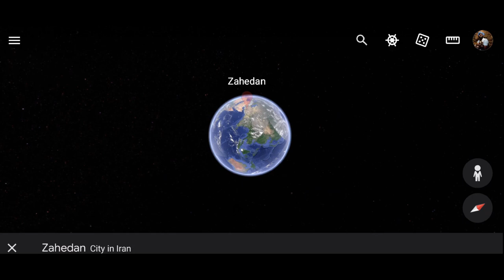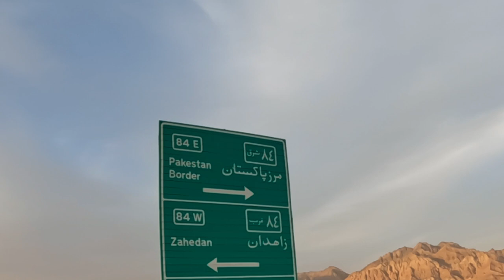Why you must visit the largest mud palace in the World 🌎 ಹಿಂದೆಂದೂ ನೋಡಿರದ ಅದ್ಬುತ ಮಣ್ಣಿನ ಅರಮನೆ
World's biggest Citadel. In this video you will see the border of Iran and Pakistan, Before Pakistan became a separate country Iran and India were neighbours, I passed on this highway to Zahedan remembering the portion times and the suffering of many even after we gained freedom from the oppressive British empire. Then from Zahedan I Hitchhiked towards Kerman and I got my hitchhike after waiting for 2 long hours and this lovely man called Hossein who was returning from work after 2 long weeks to his home in Kerman and as I sat in his car passing through a desert storm and we visited a a minaret in a highly windy situation and then we visited the worlds biggest Citadel in the city of Bam.

Situated in a vast desert plateau in the southern reaches of Iran, the Bam Citadel rises up like a Phoenix again from the intimating earthquake after being almost entirely leveled in the 2003 Bam Earthquake.

Tracing it’s origins back to the 6th century BC in the Achaemenid Period, the oasis town and citadel of Bam didn’t experience it’s golden era until much later in the 7th til 11th centuries when it was one of the key stops on the Silk Route transporting goods between Asia, Europe, and the Middle East.

After spending some good time understanding the Citadel we headed towards Kerman and my hitchhike friend offered to host me in his house and we reached his home.

The Arg-e Bam, also known as the Bam Citadel, is an ancient fortress located in the southeastern province of Kerman in Iran. It is considered to be the largest mud brick structure in the world and one of the most important cultural heritage sites in Iran. Here are some interesting facts about the Arg-e Bam:

Age and history: The citadel was built during the Sassanid era, which lasted from 224 to 651 AD. The fortress was expanded and renovated over the centuries by various rulers, including the Safavid and Qajar dynasties.

Size: The Arg-e Bam covers an area of approximately 180,000 square meters and is surrounded by a moat and a wall that is up to six meters thick and 12 meters high. The citadel includes several buildings, courtyards, and towers that are connected by a series of tunnels and corridors.

Material: The fortress is made entirely of mud bricks, which were produced locally using a mixture of mud, straw, and water. The bricks were dried in the sun and then baked in kilns to increase their strength and durability.

Purpose: The Arg-e Bam was built as a defensive structure to protect the city and its residents from invaders. It also served as a center of governance, commerce, and culture for the region.

UNESCO World Heritage Site: The Arg-e Bam was designated as a UNESCO World Heritage Site in 2004, recognizing its cultural and historical significance. However, the citadel was severely damaged in a 2003 earthquake, which destroyed many of the buildings and killed over 26,000 people in the region.

Restoration efforts: Since the earthquake, extensive restoration efforts have been underway to rebuild the citadel and preserve its heritage. Many of the damaged structures have been reconstructed using traditional techniques and materials, and the site is now open to visitors.

Cultural significance: The Arg-e Bam is an important symbol of Iranian history, architecture, and culture. It is also a testament to the ingenuity and skill of ancient builders who were able to construct such a massive structure using only mud and brick.

In conclusion, the Arg-e Bam is a remarkable feat of ancient engineering and an important cultural heritage site in Iran. Its massive size, unique construction materials, and historical significance make it a must-see destination for anyone interested in history, architecture, and culture. Despite the earthquake damage, the citadel remains a testament to the enduring legacy of Iranian civilization.

Turn on the CC button to activate the ENGLISH subtitles for the video

About Me:
Namaskara! My name is Mahabala Ramm. I travel the world and enjoy a life of freedom while chronicling my experiences through my Kannada vlogs. On this channel, you will find food and travel videos from all over the world, as well as interesting information about 197 countries. So if you're looking for some interesting travel stories, then be sure to check out my YouTube channel.

English Subtitles by Prakruthi Dhananjay